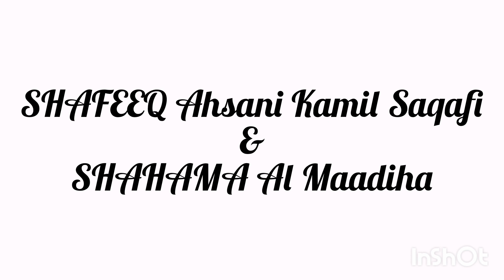Shafeeq Ahsani Kamil Saqafi wedding highlights